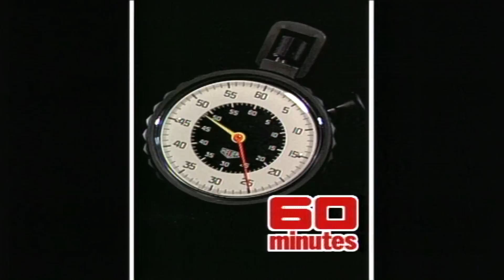Rare 1988 interview with George H. W. Bush | 60 Minutes Australia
As the world farewells George H. W. Bush, the 41st President of the United States, we look back on his rare interview with 60 Minutes reporter Richard Carleton, which took place in 1988 when Bush was running for the presidency.